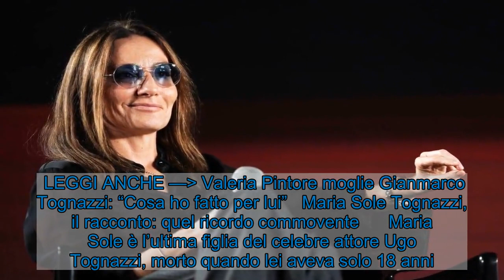Maria Sole Tognazzi, quel ricordo commovente: c'entra suo padre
Maria Sole Tognazzi, regista e sceneggiatrice italiana, ha voluto ricordare un evento che ha unito suo padre e Gassman. Erano tutti e due in lacrime.    Questa sera in seconda serata andrà in onda, su Rai Movie, il film “Io e lei“, diretto da Maria Sole Tognazzi. Nel ruolo delle due protagoniste vediamo Sabrina Ferilli e Margherita Buy. Le donne, rispettivamente, Marina e Federica, vivono una stupenda storia d’amore, sino a quando quest’ultima entra in uno stato di crisi. Cosa le è successo? Questa sera sapremo l’evoluzione della storia, ma adesso addentriamoci nel ricordo della regista.  LEGGI ANCHE — Valeria Pintore moglie Gianmarco Tognazzi: “Cosa ho fatto per lui” Maria Sole Tognazzi, il racconto: quel ricordo commovente    Maria Sole è l’ultima figlia del celebre attore Ugo Tognazzi, morto quando lei aveva solo 18 anni. La regista si è lasciata andare ad un racconto molto intimo del padre. Ha voluto ricordare un Natale molto particolare. Al pranzo natalizio fu invitato anche il grande attore Vittorio Gassman, entrambi erano molto depressi. Infatti le mogli dei celebri attori pensavano che quest’incontro li potesse risollevare l’umore, ma non andò così. Appena Gassman arrivò i due si chiusero nella camera di Tognazzi per un lungo lasso di tempo, all’incirca due ore. Finalmente usciti dalla camera suscitarono la curiosità di tutti. Volevano sapere cosa avessero fatto per così tanto tempo nella stanza.  LEGGI ANCHE — Gianmarco Tognazzi, figlio Ugo Tognazzi: il dramma segreto  Ebbene, Gassman e Tognazzi risposero che avevano pianto. Quelle lacrime erano destinate alla fine del grande cinema e della loro gioventù. Un retroscena davvero intimo dei due grandi attori. Maria Sole sarà sicuramente piena di tantissimi altri di aneddoti come questi. Chissà se un giorno li svelerà tutti. Noi lo speriamo. Io e lei, il film di Maria Sole Tognazzi con Margherita Buy e Sabrina Ferilli staseraintv su @RaiTre ioelei — MYmovies.it (@mymovies) May 18, 2018